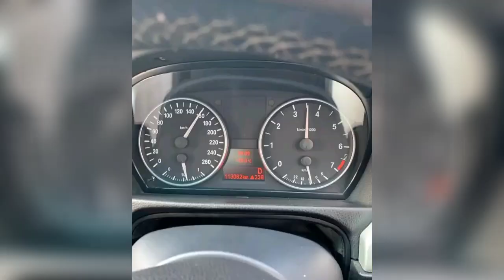Car for sale | low price car | ikman.lk car | ikman.lk vehicle